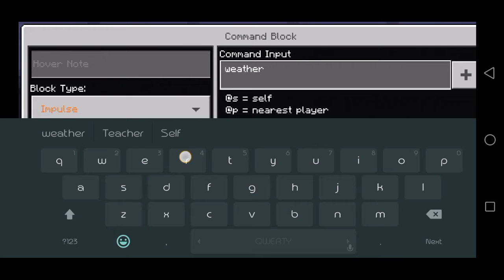MINECRAFT ,GAMEPLAY | lets change weather on our will, by creating weather changing machine .